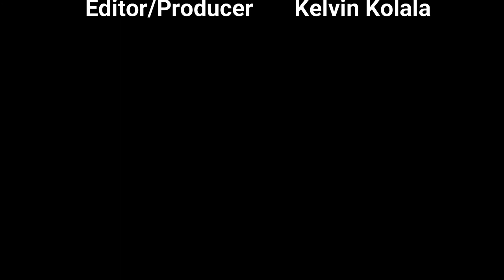Interview with Florence Mulenga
Florence Mulenga is an award-winning pharmacy student at the University of Zambia Ridgeway campus who conceptualized a body spray that will essentially prevent asthma in asthmatic patients. She was awarded a young innovators award by the Pharmaceutical Association of Zambia and became the first student to win such a prestigious award.

She was recently nominated for an award in the Science and Technology category by Dream Factory - TDF. In 2019 she won the National FemBioBiz  Best student start-up idea and Zambia Entrepreneurship summit Under WEACI Zambia.

She was awarded the Technological and Medical Innovation National youth award by the National youth Development Council. She and her team also won the  Boss Bizz pitch fest (season 2) for an innovative entrepreneurial starter up.

She has indeed set an example for her generation and we are certain she will continue to do amazing things. She has continued to inspire youths of her generation to do more and be more. Florence Mulenga is a powerhouse of brilliance and a giant in her own right. Ridgeway campus couldn't be more proud.